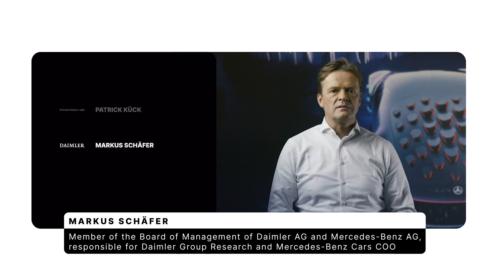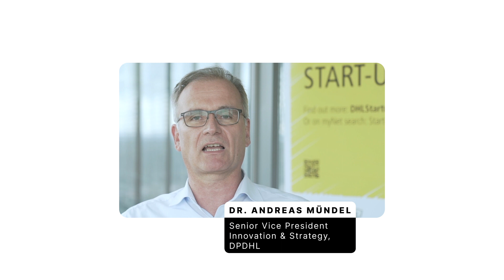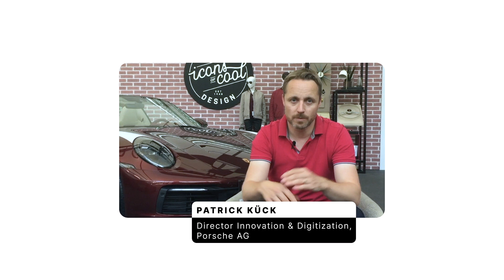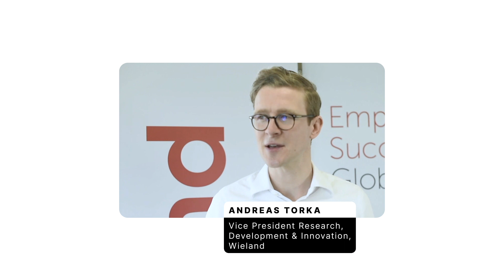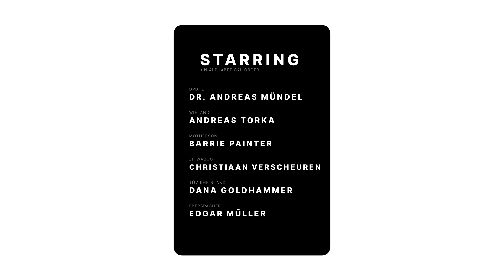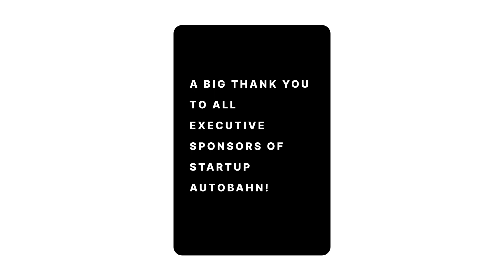EXPO 8 – Executive Testimonials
Why is innovation is so important? Hear the answer from the executives of all STARTUP AUTOBAHN powered by Plug and Play partners.

Learn more about our partners and STARTUP AUTOBAHN powered by Plug and Play